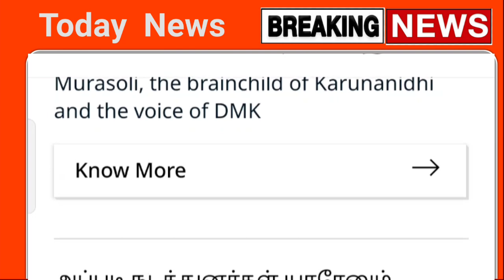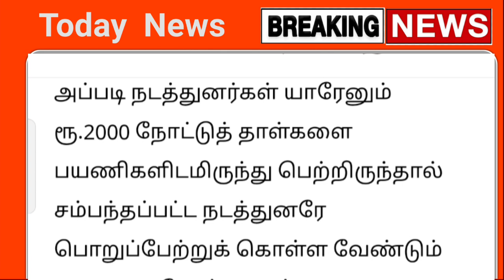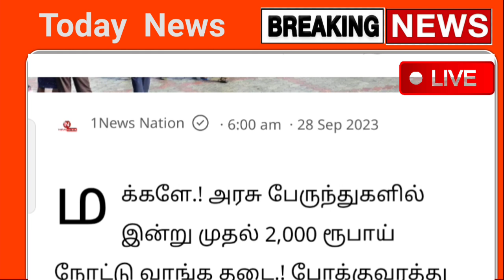திடீர் ட்விஸ்ட் ! தமிழகம் முழுவதும் பேருந்தில் இது கிடையாது திடீர் மாற்றம் 2 முக்கிய அறிவிப்பு